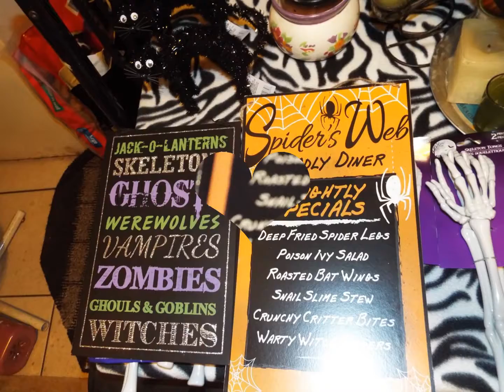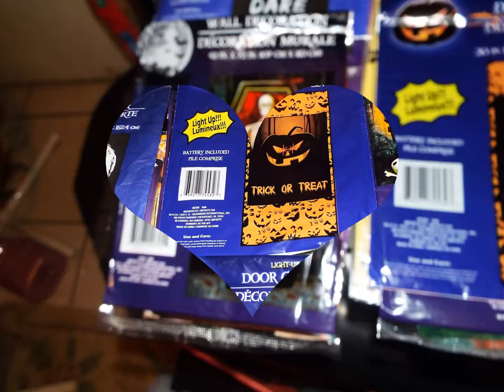halloween new 2016 dollar tree